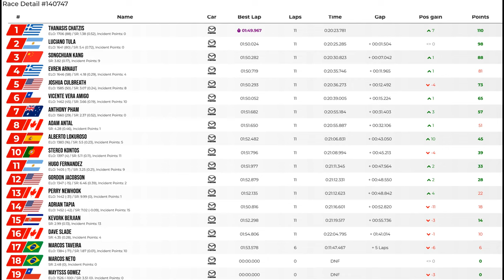JG1 RACING on LFM - Mazda MX5 Cup - Autodrom Most - CZ - Split 2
Tuesday, July 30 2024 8:20:00 PM GMT - 05:00

00:00 Pre Race Split 2
02:08 Time to Bring the Action
24:22 Post Race